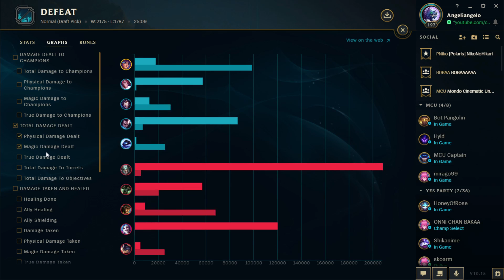[LoL]【5v5 Normal】[ACE] Jungle Lillia vs Warwick [DOMINATING] ★ S+ Rank ♦ 15/5/8 KDA ► Patch 10.15